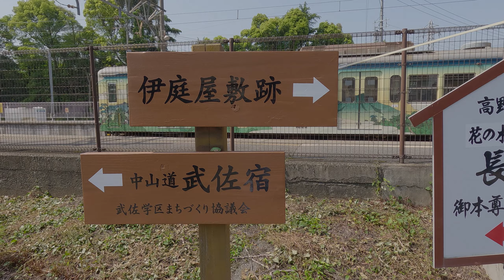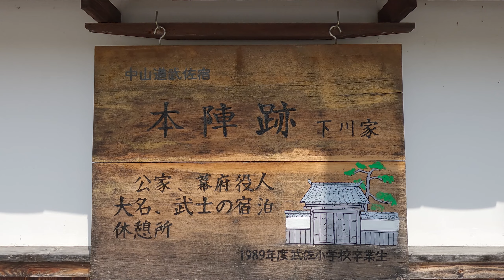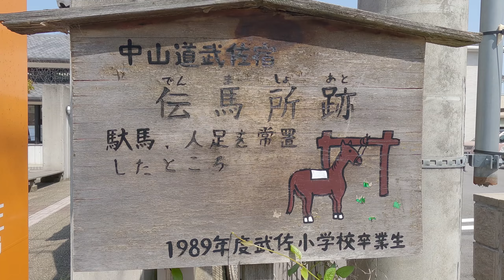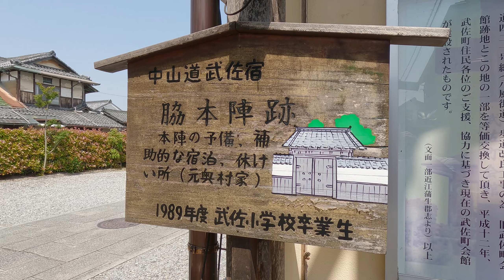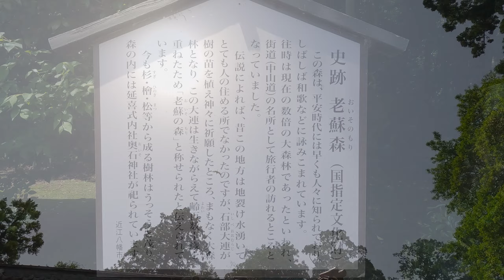【滋賀 中山道サイクリング】東近江 湖東路#1 武佐宿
江戸時代に整備された基幹五街道のひとつ【旧中山道】東近江路の旅路を武佐宿から鳥居本宿まで 5編に分けてお届けします。
本編は、出発したJR近江八幡駅から武佐宿を経て国道8号に出たところまでとなります。

各編は下の通りです。
#1 武佐宿
#2 五個荘
#3 愛知川宿
#4 高宮宿
#5 鳥居本宿

今回の旅で移動した距離は、JR近江八幡駅から米原駅まで約37kmでした。